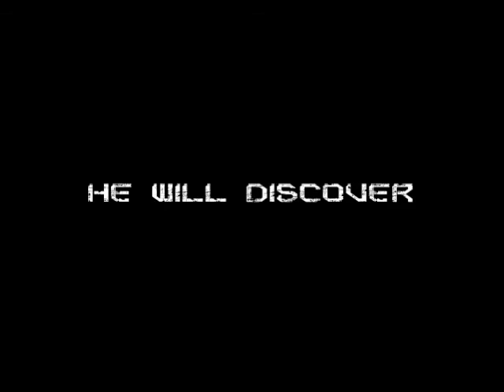Mechanical Heart Book Trailer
This is a trailer for a fanfiction I'm writing on Wattpad. This is my first ever trailer-like video I've ever made so I hope it's ok.